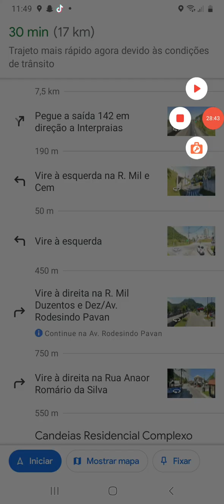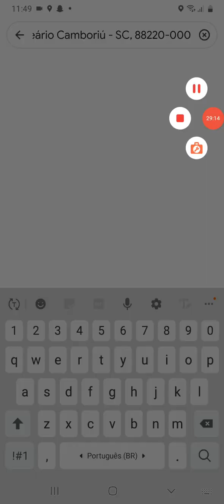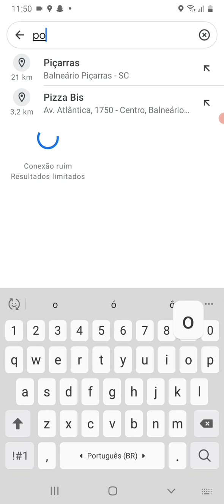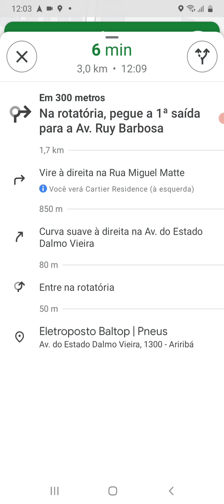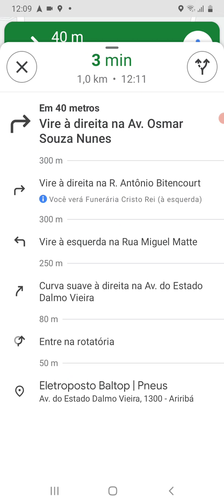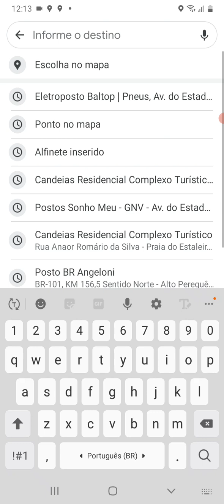Google Maps Full Streets Part 8